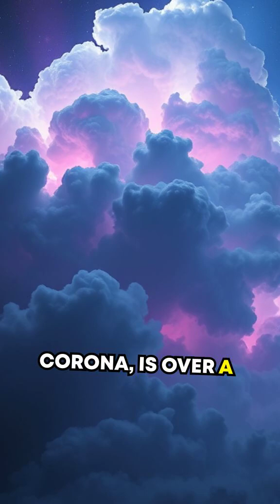Fun Space Facts 🚀 | Cosmic Secrets You Didn’t Know! 🌌✨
🌟 10 Mind-Blowing Space Facts You Didn’t Know!
Get ready to uncover amazing secrets of the universe that will leave you in awe! 🌌✨ From black holes that bend time to planets made of diamonds, these space facts prove just how mysterious and incredible our cosmos truly is. 🚀

Did you know that a spoonful of a neutron star would weigh 6 billion tons? Or that Venus spins backward, making its day longer than its year? 🌠 Learn how dark matter makes up most of the universe, and discover alien worlds with endless possibilities.

📖 What You’ll Learn:
🌍 Bizarre Planets – Explore alien worlds with strange atmospheres and extreme weather.
🌀 Black Hole Mysteries – Find out how these cosmic giants warp space and time.
🌠 Cosmic Wonders – Discover the largest volcano, fastest winds, and endless stars.

Perfect for:
Space lovers fascinated by the mysteries of the universe.
Fans of fun science facts and astronomy discoveries.
Curious minds who want to explore the cosmos in a fun and visual way.

🌟 Why Watch?
This video is packed with fascinating science, jaw-dropping visuals, and mind-expanding facts that will change the way you think about space. 🌌✨

⭐ My Favourite Services for Research and Content Creation

❤️ AI Video Shorts creator: Create your first one FREE!;

📖 Best free Kindle books for 30 days;

❤️ Best free audio books for 30 days;

❤️  Nikon Z30

❤️ Computer: Apple Desktop computer;

❤️ Tripod: Manfrotto Compact Action Tripod;

❤️ Noise-Cancelling Headphones: Sony

Note to Creators:
You don’t need to use these specific items to start creating! Many creators begin with what they already have, like a smartphone or basic camera. The key is focusing on storytelling and creativity—equipment can come later as you grow. Use what works best for you, and upgrade only when you’re ready! 🎥✨

🎥✨ Curious? Here is More on This Subject You’ll Love to Read

If you found these services helpful, be sure to check out the links above. Your support means a lot to me, and it helps keep the channel growing! Happy exploring! 🚀❤️

Did you know AI is shaping interstellar tourism? 🌌🚀 Discover the future of vacations among the stars!